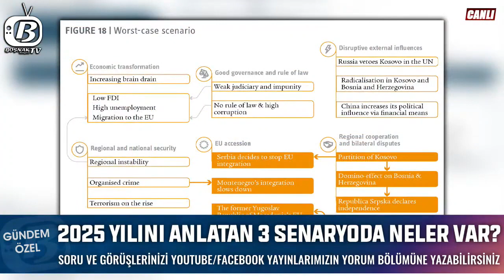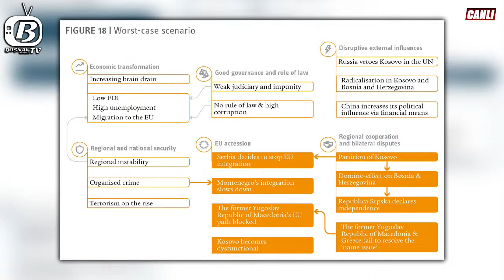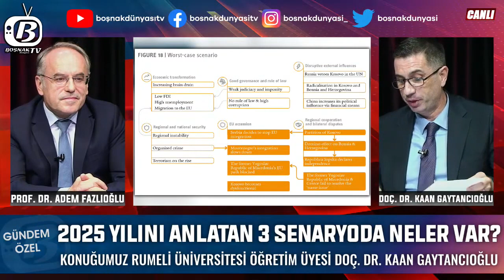"GEÇMİŞİN HAYALETLERİ" BALKANLARIN PEŞİNİ BIRAKMIYOR | 2025 İçin En Kötü Senaryo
Avrupa Birliği Güvenlik Çalışmaları Enstitüsü (EUISS) tarafından hazırlanan "Balkanların Geleceği - 2025 Yılı İçin 3 Senaryo" raporunda hangi çarpıcı tespitler ve öngörüler yer alıyor?

Rumeli Üniversitesi Uluslararası İlişkiler Bölümü'nden Doç. Dr. Kaan Gaytancıoğlu bölgedeki dengeleri ve raporun ayrıntılarını anlattı.

TÜRKAN ÇOLAK'LA HAYATIN İÇİNDEN PROGRAMININ BÜTÜN BÖLÜMLERİNİ İZLEMEK İÇİN

SİNAN YAMAN İLE NASIL BAŞARDIM PROGRAMININ BÜTÜN BÖLÜMLERİNİ İZLEMEK İÇİN

Türkiye'de yaşayan Boşnakların sesi olan Boşnak Dünyası artık youtube kanalı ile evlerinize konuk oluyor. Boşnakları daha yakından tanımak, renkli kültürlerine, geleneklerine ve yaşantılarına tanıklık etmek için sizleri de dünyamıza bekliyoruz...

Hajde bujrum!